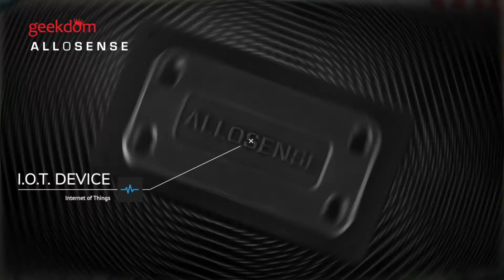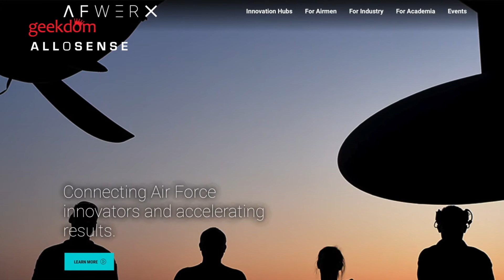Allosense | Geekdom Stories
In this episode of Geekdom Stories, we meet Roman Sandoval, CEO and Founder of Allosense.

Allosense is a startup in our community that designs military grade, always connected asset trackers. Roman came up with the idea for Allosense and started product development in the Geekdom Labs maker space.

Roman took part in our 2020 Pre-accelerator and recently took home second place in Tech Bloc's Tech Fuel pitch competition during last year's Startup Week.